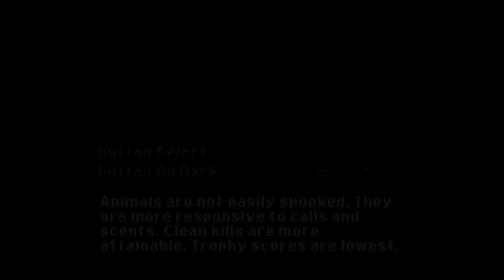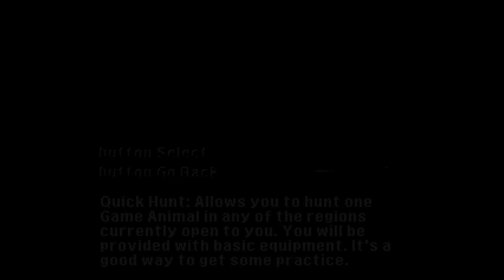Cabela's Ultimate Deer Hunt ... (PS1) Gameplay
Cabela's Ultimate Deer Hunt gameplay for the Playstation 1 (PS1)